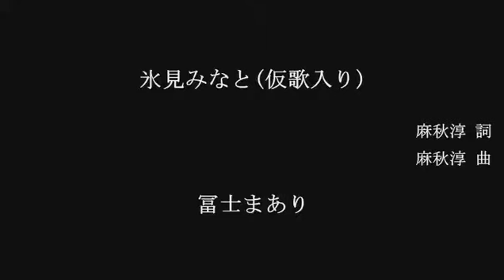氷見みなと(仮歌入り)